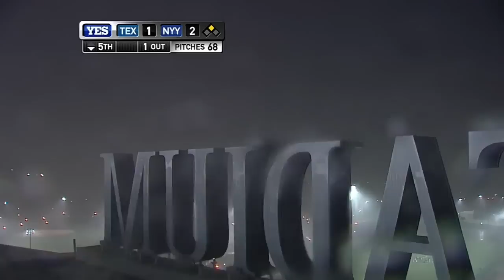Grounds crew struggles putting the tarp on the field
7/23/14: Rain and wind hits Yankee Stadium in a hurry, causing the grounds crew to struggle getting the tarp on the infield